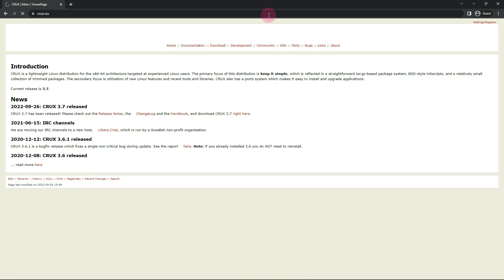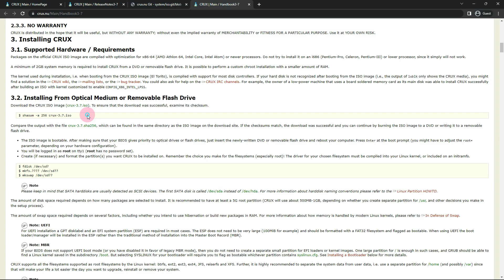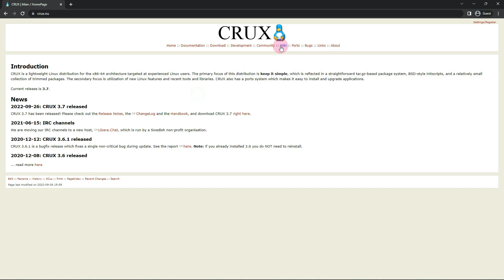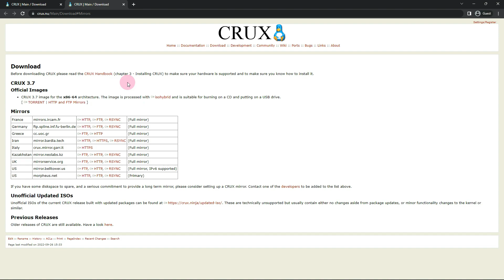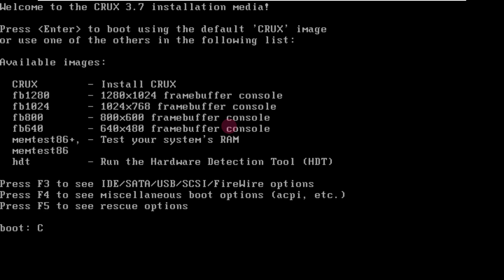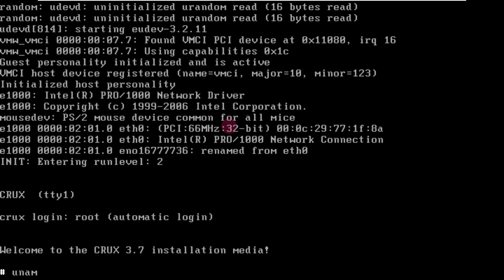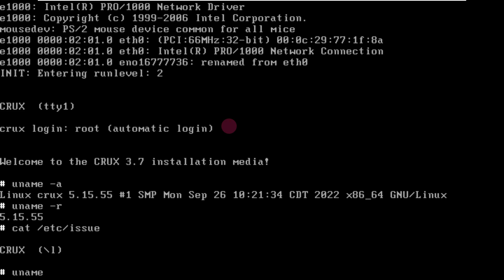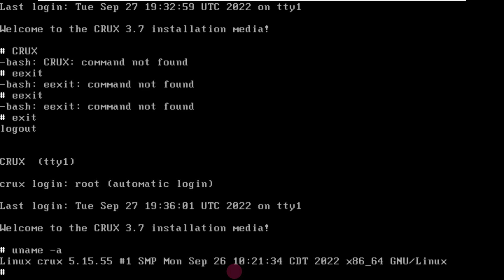CRUX 3.7: Super Lightweight Linux Distro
In This Video We Are Looking At CRUX 3.7. CRUX is a lightweight, Linux distribution for computers running on 64-bit x86 processors. The distribution is targeted at experienced Linux users. The primary focus of this distribution is "keep it simple", which is reflected in a simple tar.gz-based package system, BSD-style initscripts, and a relatively small collection of trimmed packages. The secondary focus is utilization of new Linux features and recent tools and libraries.

OS Type: Linux
Based on: Independent
Origin: Sweden
Architecture: x86_64
Desktop: Openbox
Category: Desktop, Raspberry Pi, Server, Source-based

CRUX is a lightweight, Linux distribution for computers running on 64-bit x86 processors. The distribution is targeted at experienced Linux users. The primary focus of this distribution is "keep it simple". The project's latest release is CRUX 3.7 which features version 5.15.55 of the Linux kernel along with updates for the X.Org display software and for Wayland. "CRUX 3.7 comes with a multilib toolchain which includes glibc 2.36, gcc 12.2.0 and binutils 2.39; CRUX 3.7 now includes Wayland 1.21.0; ports continue to default to X.Org, but Wayland can easily be installed alongside and run in either pure Wayland or Xwayland mode; if you decide to run a Wayland session, you will need to enable the 'contrib' collection and rebuild a few ports (for example xorg/mesa) to make it fully available; the ISO image is processed with isohybrid and is suitable for burning on a CD and putting on a USB drive; UEFI support is available during installation with dosfstools, efibootmgr and grub2-efi/syslinux is available during installation; because all bootloaders are in our opt collection now, no bootloader is installed as a core port by default; to give the possibility to select a bootloader we have added a new menu to setup

Todays Video - CRUX 3.7!